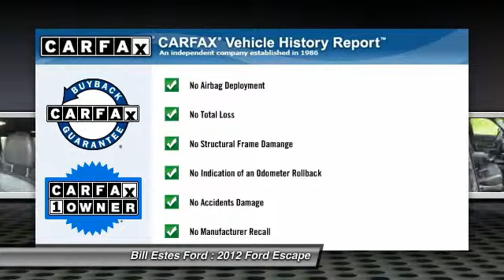2012 Ford Escape Brownsburg, Indianapolis, Avon P1754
2012 Ford Escape FWD 4dr Limited